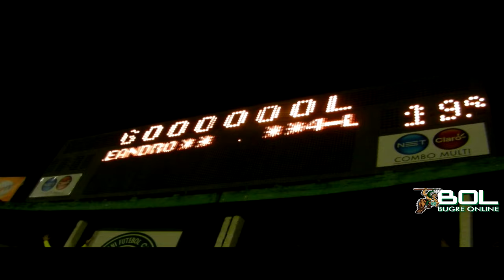Show de Torcida na Final da Série C!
Foi demais o reencontro da Torcida Bugrina com o tobogã e justo numa final de campeonato. Veja as imagens.